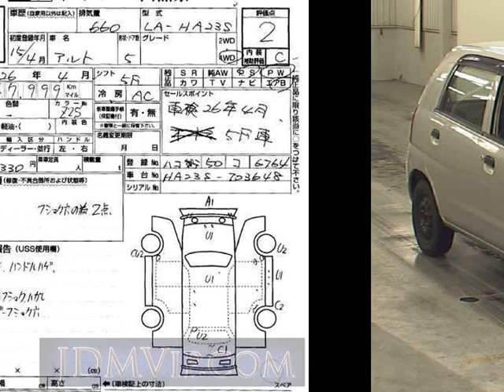2003 SUZUKI ALTO HA23S - Japanese Used Car For Sale Japan Auction Import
2003 SUZUKI ALTO  HA23S - Japanese Used Car For Sale Japan Auction Import HA23S,SUZUKI,ALTO,jdmvip,vip,jdm,cars,japan,jdmvip.com,japanesecars,usedcars Japanese Used JDM Car For Sale At Auction in Japan for Import